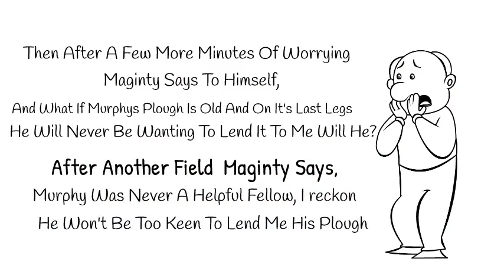The Story Of The Farmer And The Plough